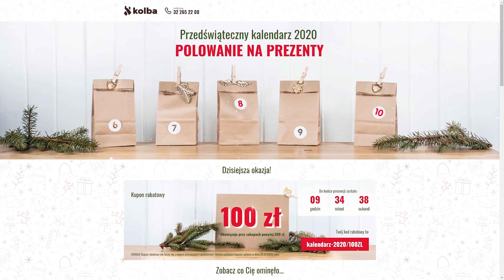Spokojnych i zdrowych Świąt w imieniu całego zespołu sklepu Kolba.pl!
Z okazji nadchodzących Świąt, pragniemy złożyć Wam najserdeczniejsze życzenia.

WIĘCEJ INFO ⬇⬇⬇

Zawsze jasnych i spokojnych myśli, nawet w największej zawierusze. By najbliższe dni przepełnił uśmiech domowników i ciepła rodzinna atmosfera. Nieustającego pasma sukcesów w pracy i życiu osobistym. Niech Wasze wyprawy zawsze zakończą się sukcesem, strzały trafiają w sam środek tarczy i niech bór Wam darzy, a przede wszystkim niech dopisuje Wam zdrowie!

Wesołych świąt!
Życzy Łukasz Matuszczak wraz z zespołem Kolba.pl

Świąteczna promocja!
Do 24 grudnia 2020 trawa nasza świąteczna promocja!

Dajcie znać w komentarzach pod filmem, jakie filmy chcielibyście zobaczyć w przyszłości. ❤

I. NAJWAŻNIEJSZE❗❗❗ 🌳⚡🔪🌏🔦🌲🔥🔫

Przypominamy, że jeśli chcecie dostawać powiadomienia to prosimy o klikanie w DZWONECZEK 🔔